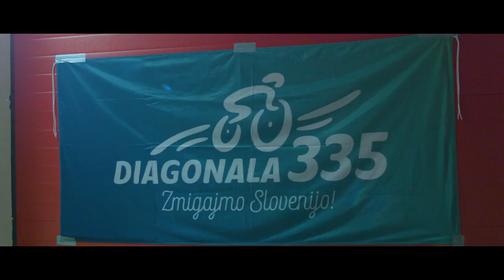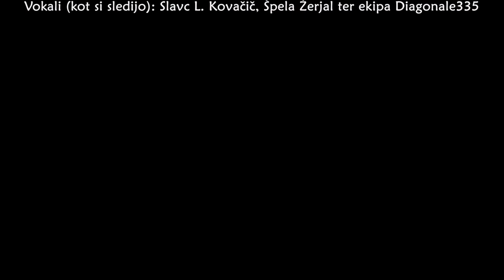Uradna HIMNA diagonala335 2021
HIMNA diagonala335 2021
prva uradna himna